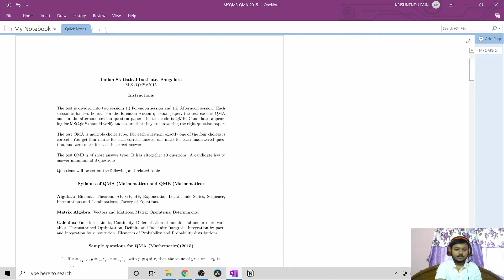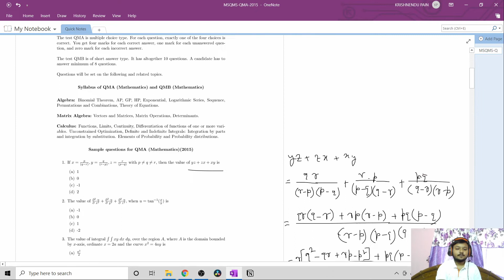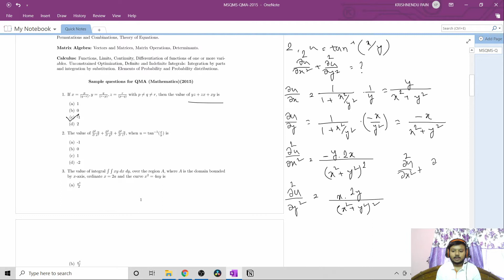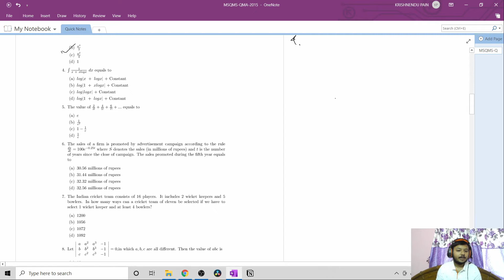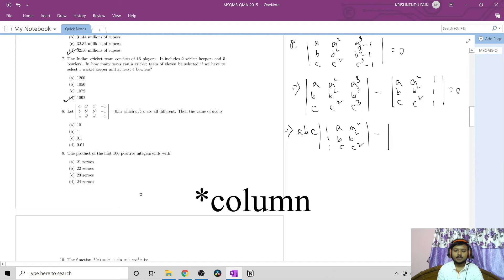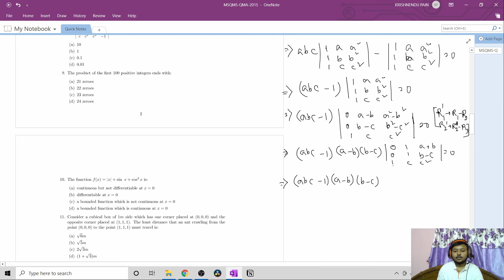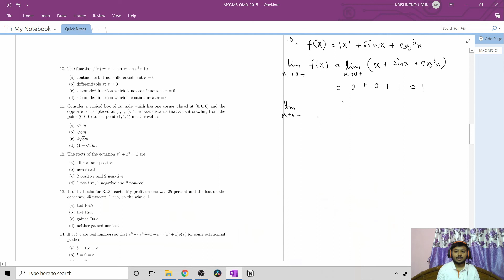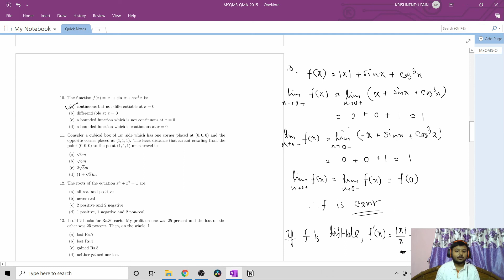ISI MSQMS 2015 | Solution of Questions | Part-1 | QMA Question 1-10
Hello everyone, This is the first video of ISI MSQMS Previous Year Question Solving Playlist. In this video, I have solved the first 10 questions of the QMA part of ISI MSQMS 2015 paper. Please try yourself first and then watch the video. In the next video it will be the next 10 questions. If you have any doubt, feel free to write in the comment section.